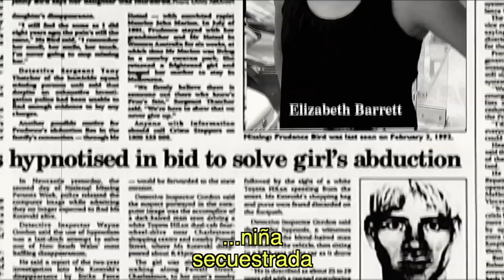Trailer "Stay Here" Movie BTL Advertising Agency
Directed and Producer by Alejandro Fagoaga
F&FVideo Film  @fandfvideoFagoagaProduccion

Tenemos experiencia en producción de Televisión Nacional e Internacional
Contáctanos:
BTL Advertising Agency México   TEL: (0152)
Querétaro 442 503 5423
CDMX 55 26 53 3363
Edo  Méx  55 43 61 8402